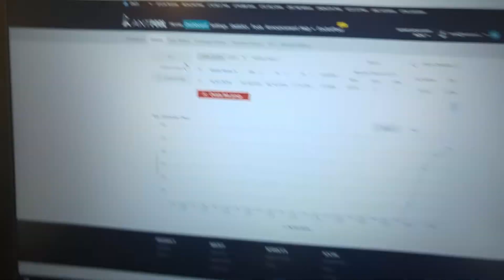Spondoolies SPx36 - Performance testing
Further tests of the SPx36, showing power consumption and Hash Rate